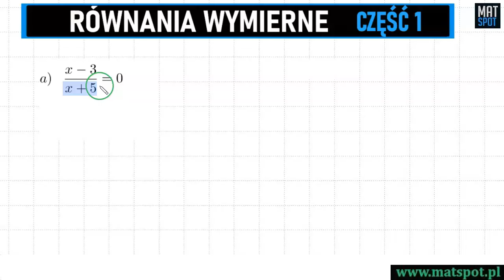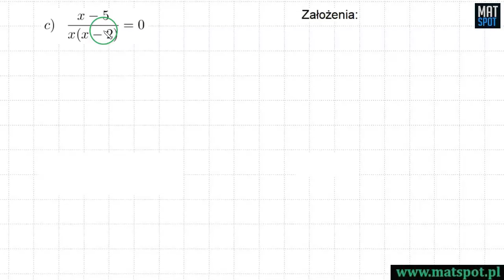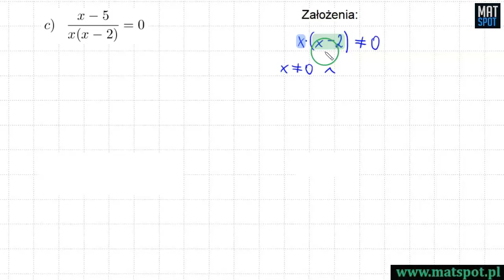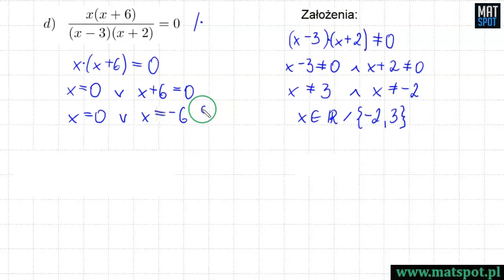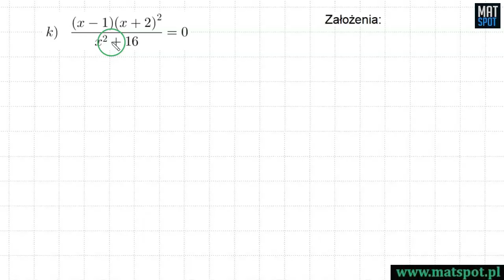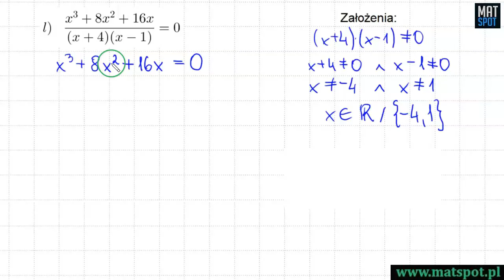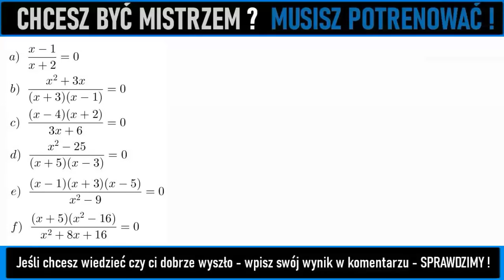Równania wymierne - część 1.